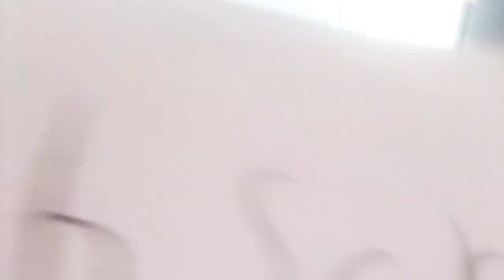i pooped my pants